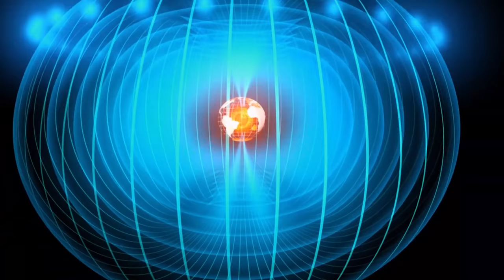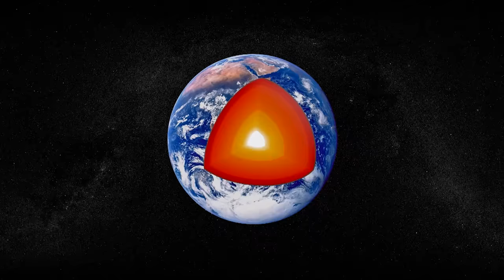Project Gemini: The Final Preparation For The Apollo Program [4K] | Trajectory | Spark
Project Gemini provided NASA with important information that led to the success of the Apollo Program, and came with tons of challenges that NASA has to overcome. While our magnetic field has been fluctuating, ESA has deployed SWARM, magnetic satellites to try and learn more about this and how it might impact our planet.